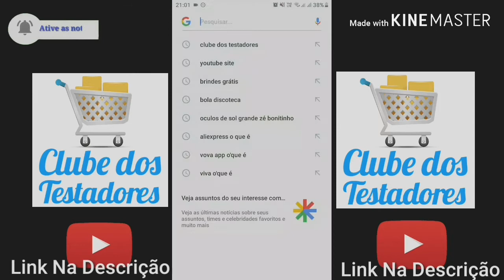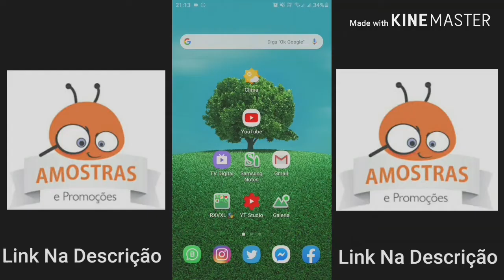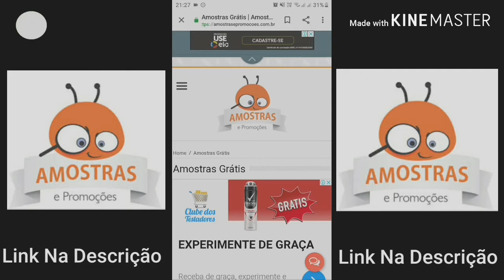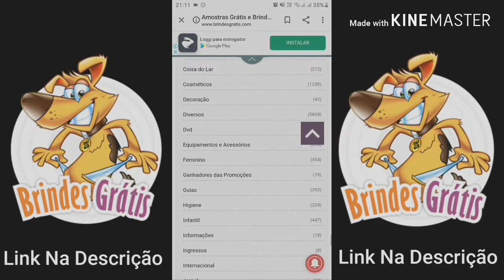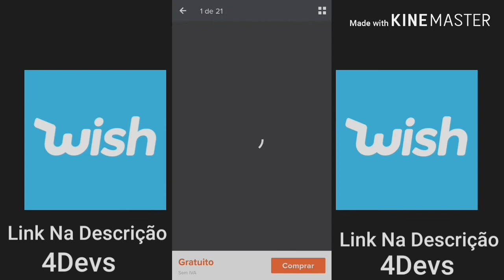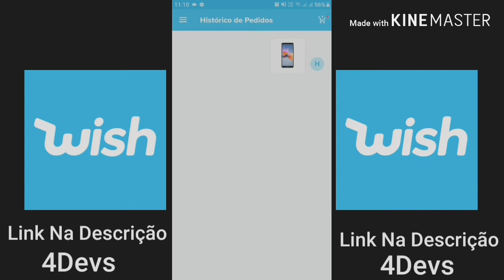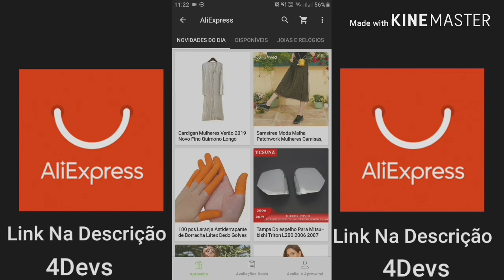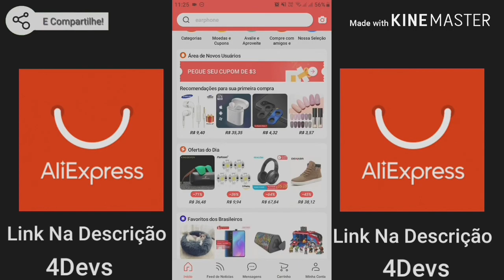Como ganhar Produtos de "GRAÇA" 😱 | HT Vlogs Oficial 🎬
Resumo:
Quer receber produtos inteiramente grátis na casa?
Nesse vídeo vou lhe mostrar alguns sites e apps que fazem isso, não deixe essa oportunidade passar, vem ver!

Como ganhar "IPHONE" e outras coisas de "GRAÇA" 😱 | HT Vlogs Oficial 🎬

Apps: 👇

●Wish
é um app de compras online. Um dos 10 aplicativos mais baixados no Brasil, ele não é só mais um app de compras online não, ele traz uma série de descontos impressionantes para seus usuários. ... Baixe o aplicativo e confira um pouco de suas funções, possibilidades e regalias que ele pode oferecer.

●AliExpress
é um serviço de varejo on-line fundado em 2010, pertencente ao Alibaba Group ou Grupo Alibaba. os vendedores são independentes, usando o Aliexpress como um servidor para vender aos consumidores e outras empresas.

O 4Devs existe para ajudar programadores com ferramentas online e gratuitas. Fácil, simples, sem complicações.

ACOMPANHE SEMPRE O CANAL, PODE TER MAIS VÍDEOS QUE POSSA TER INGRESSAR! 📢

Olá, tudo bem? Meu nome é Herbertt Vieirah, tenho 19 anos, pretendo ser um YouTuber de sucesso, trabalhar na minha casa, fazer meus horários e ter o ganho dos meus sonhos! É claro que sou grato por tudo que tenho e conquistei, mas nunca fico satisfeito com nada, sempre correndo atrás para melhorar.

Acredito que consigo ajudar as pessoas através dos meus vídeos, espero do fundo do meu coração que eu te ajude de alguma maneira e qualquer coisa chama lá no Instagram.

》Bate-papo
Dicas
》Tutorias
Desafios
》Informação
React / Análise
》Entretenimento
Curiosidades
》Paródia
Músicas

*RUMO A 1 Milhão 🌽 de INSCRITOS*